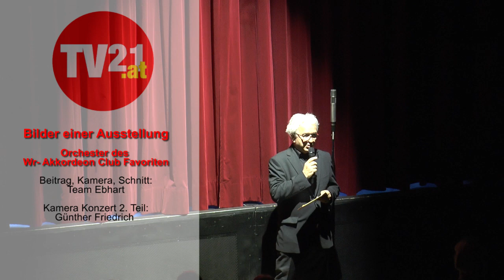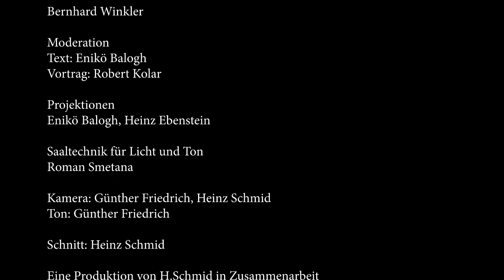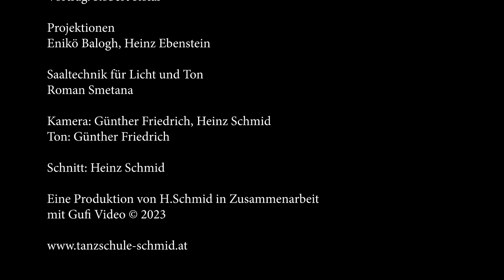Bilder einer Ausstellung - großes Akkordeonkonzert in der Kulturgarage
Der Klavierzyklus „Bilder einer Ausstellung“ von Modest Petrowitsch Mussorgski aus dem Jahr 1874 gilt als ein Musterbeispiel für Programmmusik.
Die einzelnen Sätze beschreiben Gemälde und Zeichnungen seines im Jahr zuvor verstorbenen Freundes Viktor Hartmann, die er auf einer Gedächtnisausstellung gesehen hatte. Verbindende Promenaden leiten zum jeweils nächsten Bild über. Mussorgski charakterisiert das Flanieren durch die Ausstellung unter wechselnden Stimmungen, in denen das jeweils vorherige Motiv nachwirkt oder das kommende seine Schatten vorauswirft. Der Reichtum der Klangfarben regte schon früh andere Komponisten an, das Werk auch für Orchester und andere Instrumentalbesetzungen zu bearbeiten.
Die Musik zu „Bilder einer Ausstellung“ wurde von Thomas Bauer für Akkordeonorchester arrangiert.

Das Werk fordert neben technischem Können auch Volumen. Daher hat der Wiener Akkordeonclub Favoriten das Projekt-Orchester „BeA“ mit 50 AkkordeonistInnen und MusikerInnen aus Österreich ins Leben gerufen.

Musik mit Literatur, Schauspiel und Fotografie – all das wird an diesem besonderen Abend im Mittelpunkt stehen.

    Musikalische Leitung: Christian Höller
    Moderation und Schauspiel: Robert Kolar
    Texte: Enikö Balogh
    Fotografie & Projektleitung: Heinz Ebenstein